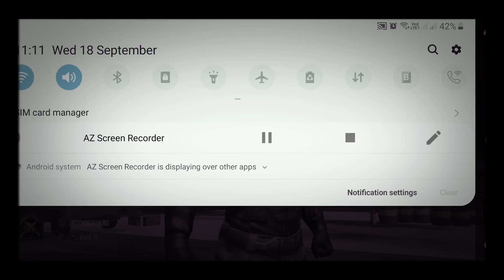TDM MATCH IN MOBILE WITH M416+KAR98K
First ever tdm montage of mobile